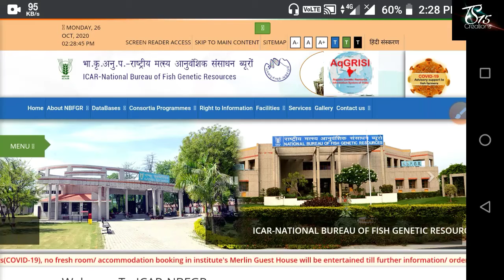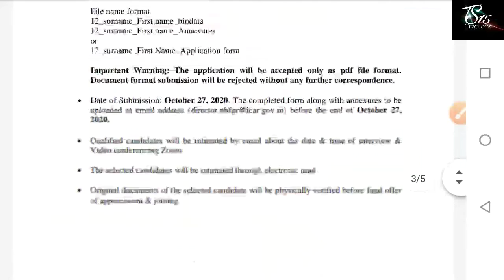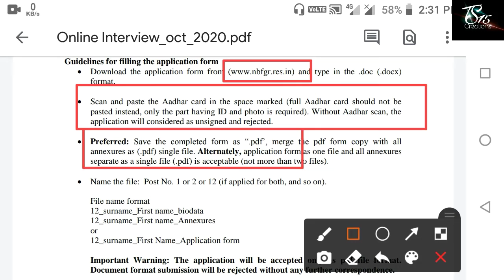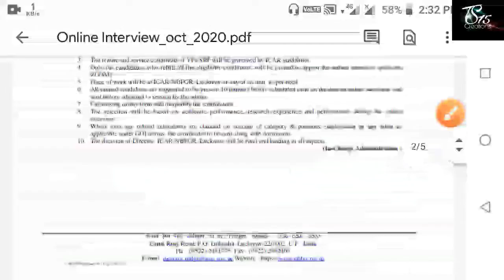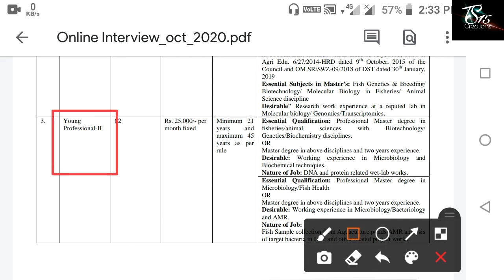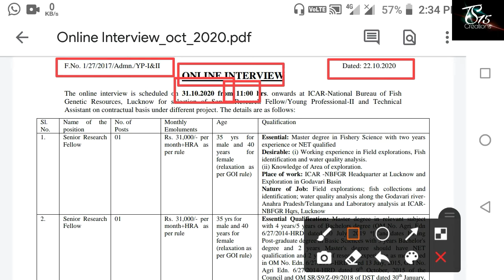নতুন কর্মী নিয়োগ মৎস্য দপ্তরে || Central Fish Department Job Recruitment 2020 || Apply Online